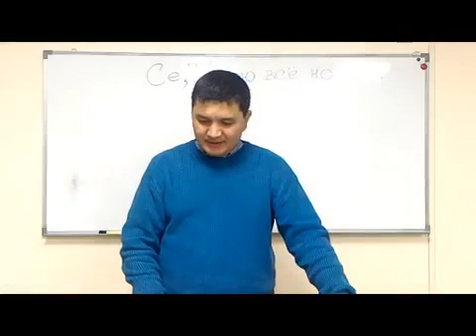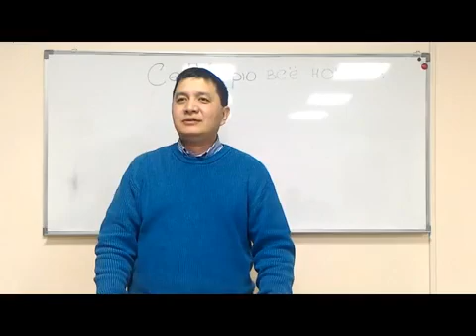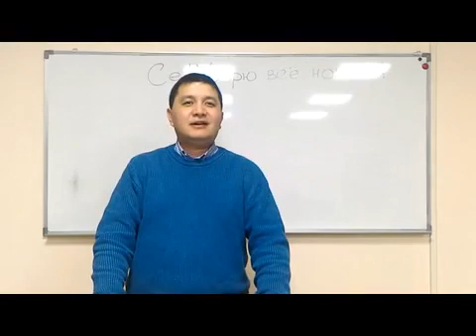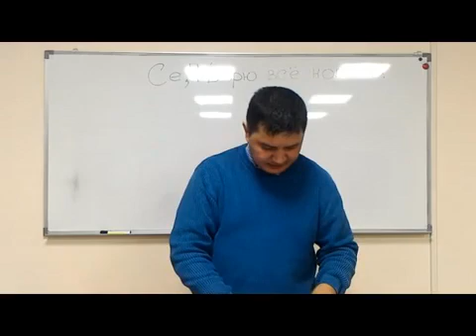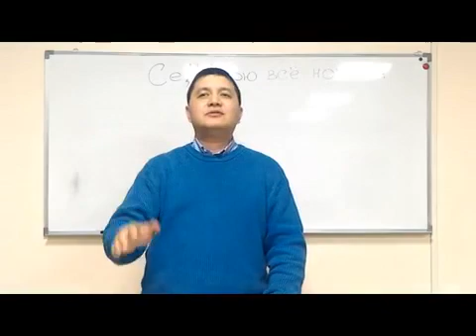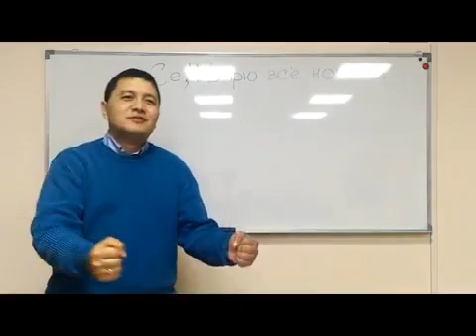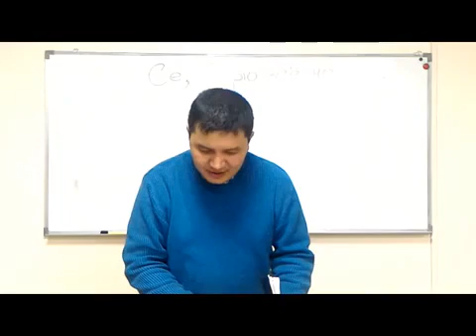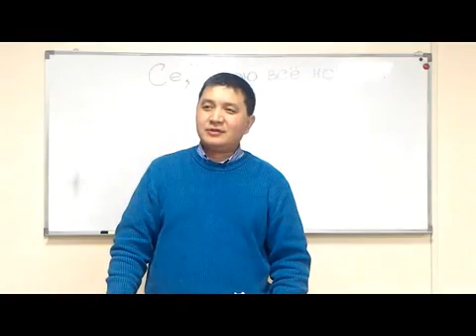04. ПОСЛАНИЕ К ЕВРЕЯМ. Пастор Нурлан